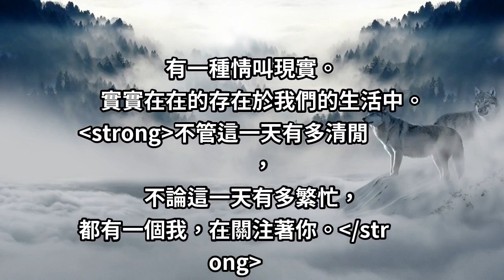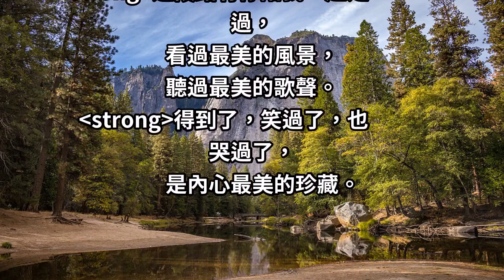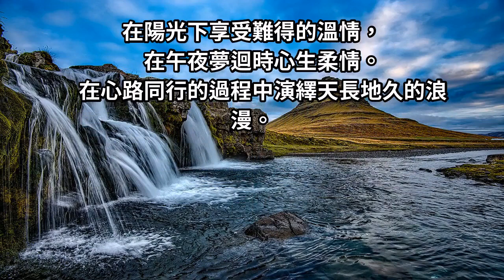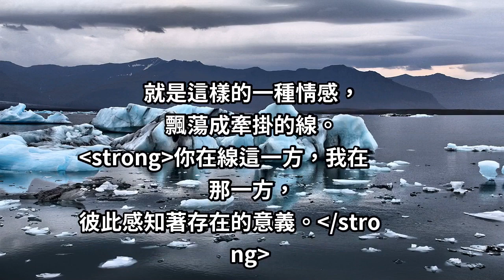深夜低語：有一種感情，「好話不必多」，「真心」就好！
有一種情叫現實。
實實在在的存在於我們的生活中。
不管這一天有多清閒，
不論這一天有多繁忙，
都有一個我，在關注著你。